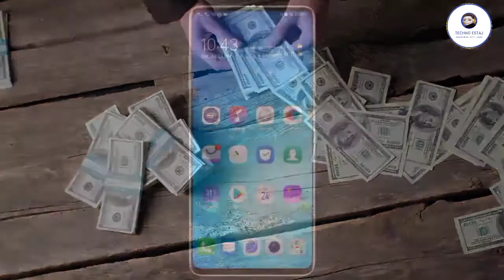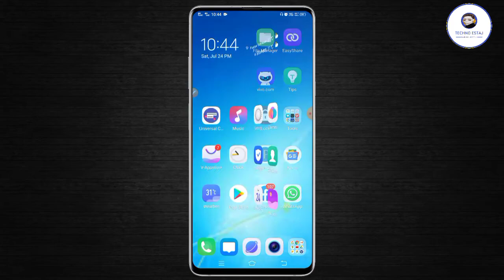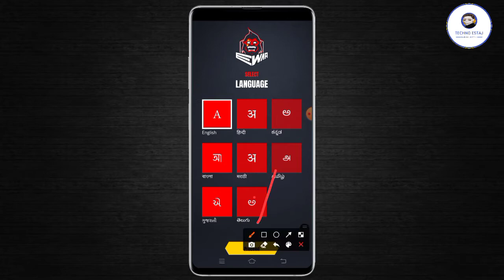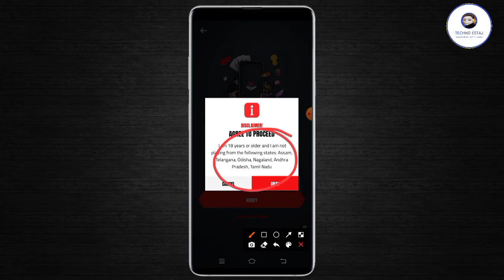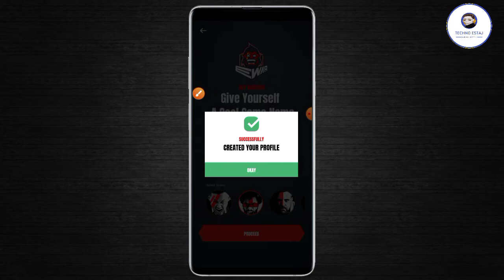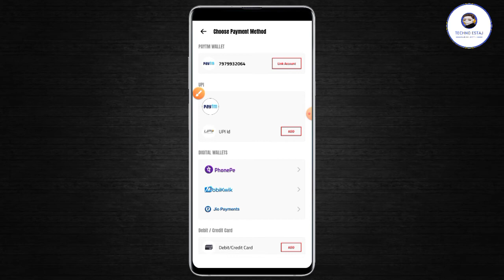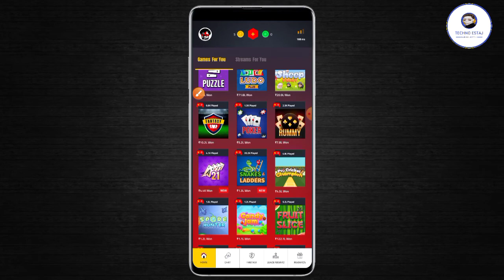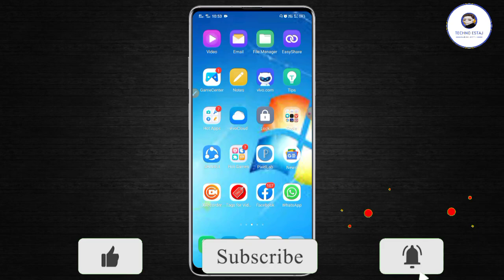यहा पर गेम खेलकर पैसे कमाए मोबाइल से रोज 700 ₹ ||Sap Sidi Se Paise Kaise Kamaye ll Game Wala App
Hello Friends' I m Estaj Ansari  Welcome To My YouTube Channel '' Techno Estaj ' Today I Will Explain About -यहा पर गेम खेलकर पैसे कमाए मोबाइल से रोज 700 ₹ ||Sap Sidi Se Paise Kaise Kamaye ll Game Wala App || Techno Estaj

  Refer code - DBTKKTR02S

1. इस एप्लिकेशन मे रजिस्टर करने पर ₹ 300 मिलेगा तुरंत बिल्कुल फ्री में

2. इस एप्लिकेशन मे रजिस्टर करने पर ₹ 150 मिलेगा तुरंत बिल्कुल फ्री में